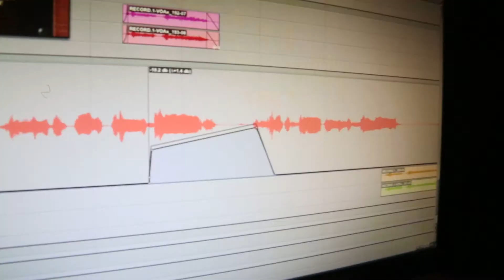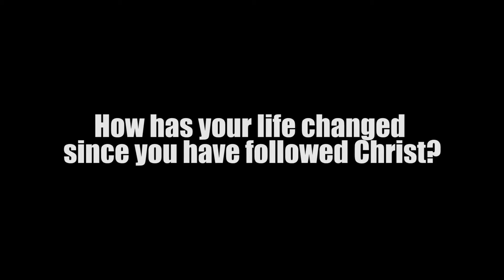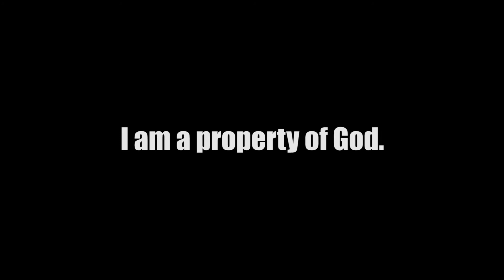Rabby Teng - Testimony